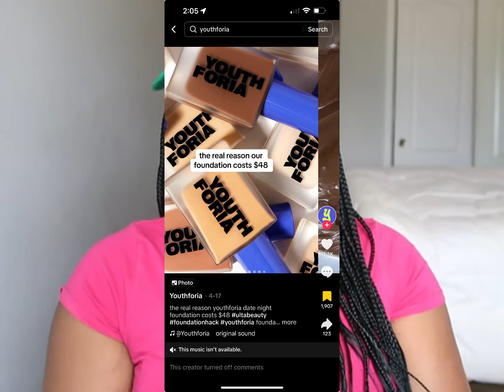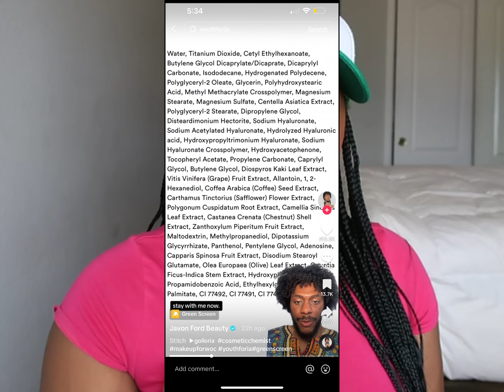THE TIK TOK BEAUTY SPACE MAY BE IN SHAMBLES | Cosmetic Controversy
Just sharing my thoughts.

 / theemmaelysee